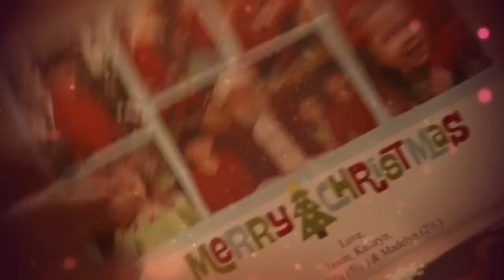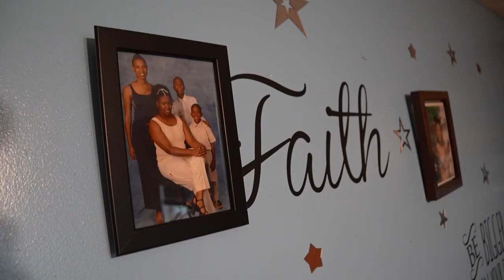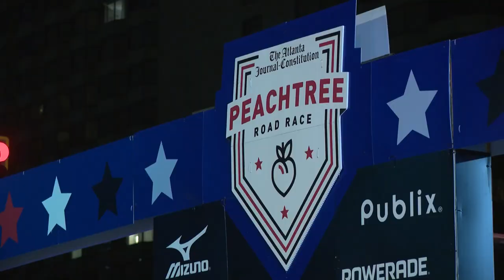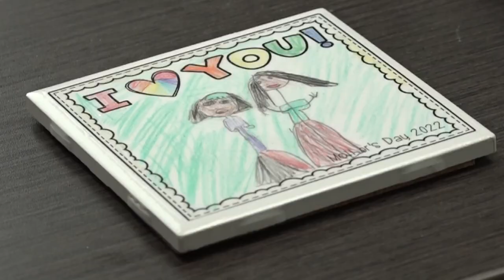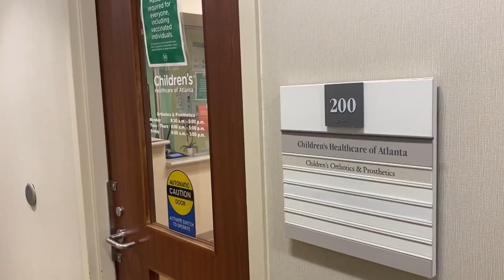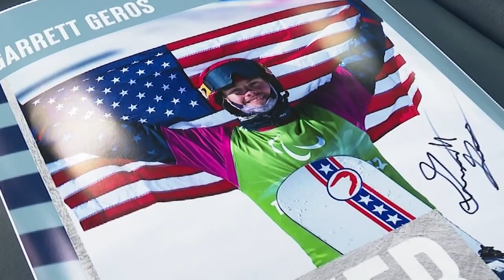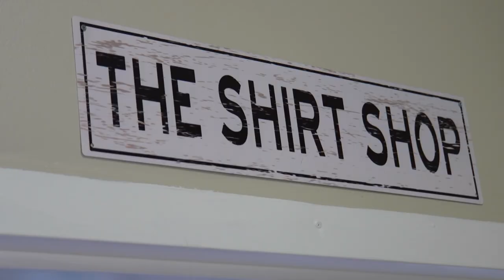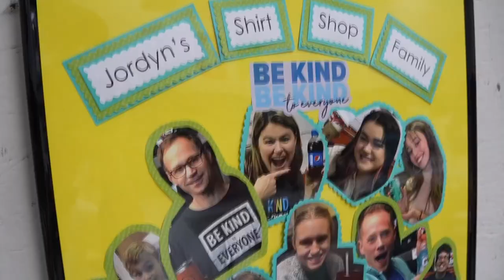Stories of inspiration, hope, courage: 2022 Brave Conquers Fear Special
11Alive's Cheryl Preheim highlights the stories of those who overcame the odds with courage and bravery in 2022.